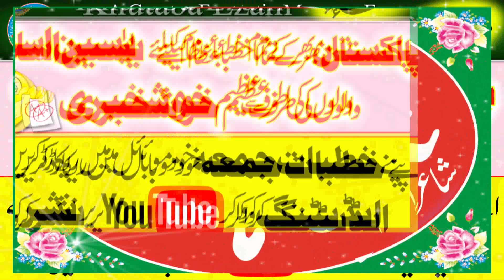Molana Hafiz Shahid Mithu Sahib. New Ashar Ka Guldasta 2023 .. Amazing And Interesting Clip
Molana Qari Hanif Rabbani Sahib . Topic . Eman Aor Yaqeen . New Latest Bayan 2023 .Faisalabad . New Amazing Aor Interesting Speech 2023 . Nice Speech Today . Faisalabad . Pakistan .Hmary Is Yaseen Islamic chanel par Apko Bohat Achi Achi Sabaq Amoz Videos Mily Gi Aor Tmam Ulma e Ahly Hadees K Bayan Full Hd Recording Me Mily GY New Updates Hasil Karny Ke Liay Hmary Chanel Ko Subscribe Karen Aor New Islamic Updates Hasil Karen Is Chanel Par Qari Binyameen Abid,Qari Ahmed Hassan Sajid.Sayyad Sabtain Shah Naqvi.Qari Sohaib Ahmed Meer Muhammadi.Qari ISMAEEL aTEEQ.Molana Abdul Mannan Rasikh .Molana Manzur Ahmed .Molana Ilyas Madni.Qari Khalid Mujahid.Molana Yousaf Pasruri.Molana Asif Nazeer Muhammad.Molana Inam ul Haq Farooqi.Hafiz Akber Asad .Dr.Masood Qasim.Qari Abdul Hafeez Faisalabadi.Qari Inam Ilahi Abid.Sayyad Tayyab u Rehman Shah ZAIDI.Qari Yaseen Baloch ,Molana Ateeq U rehman Pasruri.Molana Abu Bakar Siddiqe Muavia.Aor Farooqi Sahib .Molana Nwaz Cheema .Molana Abdul Azeem Rabbani  Aor Tmam New Hamd o Naat Aor Best Recitation Mily Gi New New Updates Ke Liay Hmara Chanel Visit Karein (Thank You So Much)